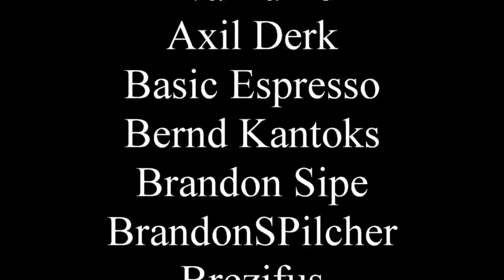What your favorite Stephen King book says about you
Sometimes I repeat myself without realizing.